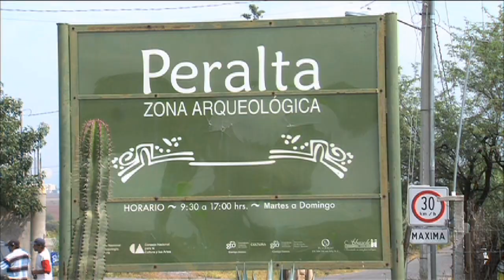Inauguran módulo de información turística en Abasolo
Con la  finalidad ser el vínculo entre la sociedad y el turismo nacional y extranjero fue inaugurado el módulo de información turística de Abasolo.